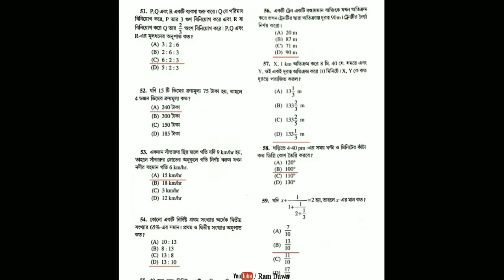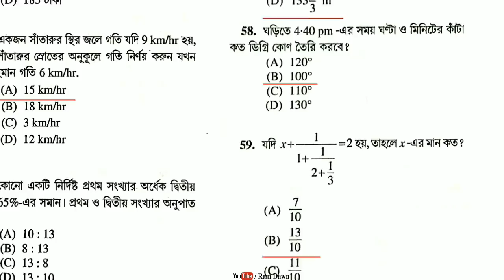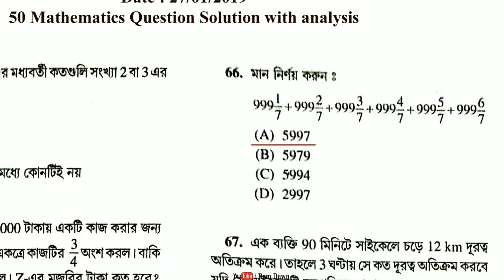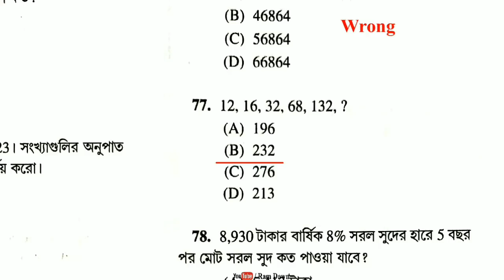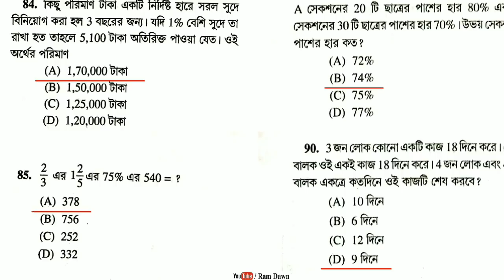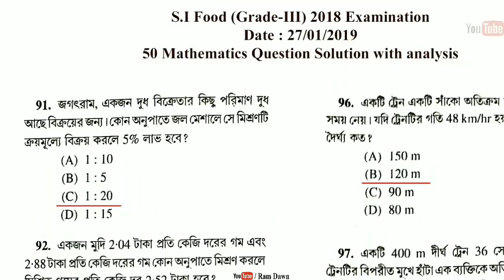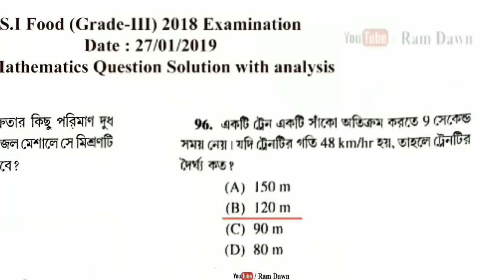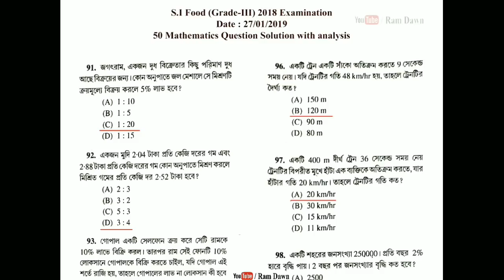S.I of Food (Grade-III) 2018, Math 50 Question Solution with Analysis, Exam date: 27/01/19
Sub Inspector of Food 2018 exam All Math questions solution with Analysis